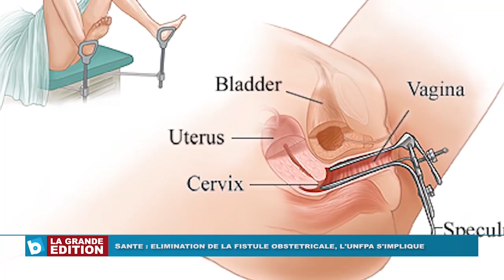Santé: Elimination de la fistule obstétricale, l'UNFPA s'implique